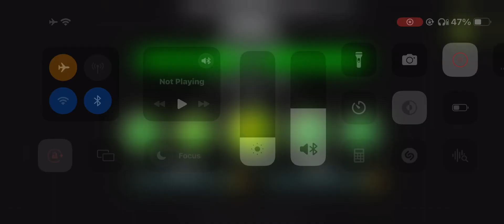2.2 is awesome